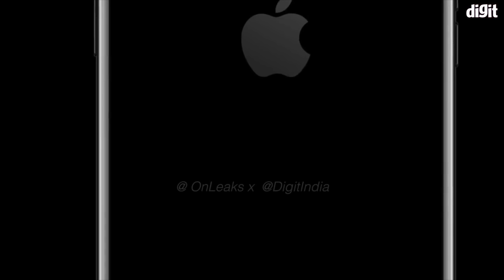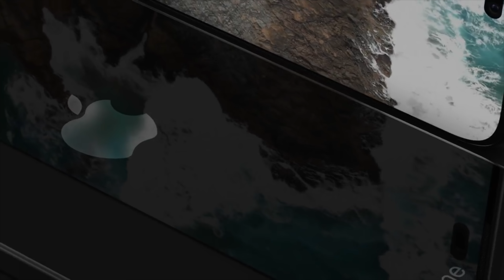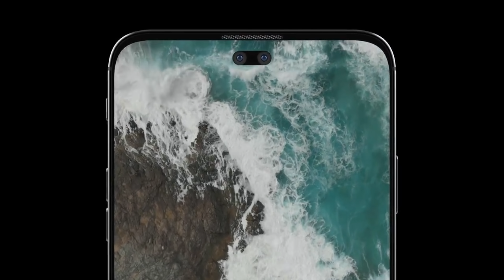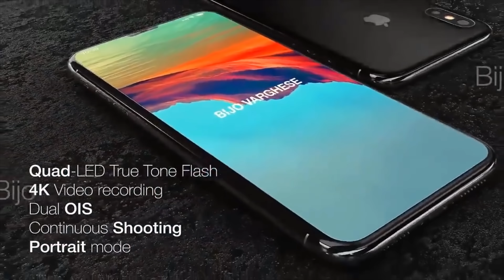iPhone 11 2019 - JAKI BĘDZIE? 🔥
DZIŚ O iPHONE XI 2019 - JAKI BĘDZIE, KIEDY PREMIERA JAKA CENA? 💥

▶️ W DZISIEJSZYM FILMIE O NADCHODZĄCYM iPHONE XI 2019. KIEDY BĘDZIE iPHONE XI 2019. JAKA BĘDZIE CENA iPHONE XI 2019. CO BĘDZIE MIAŁ iPHONE XI 2019. CZY WARTO CZEKAC? NA TE PYTANIA ODPOWIADAM W DZISIEJSZYM FILMIE.

💻 NA CZYM PRACUJE I Z CZEGO KORZYSTAM:
❗️ OPROGRAMOWANIE:
FINAL CUT PRO X/MOTION 5

🎵 MUZYKA:
Summer Moments - DEL1 ↘️